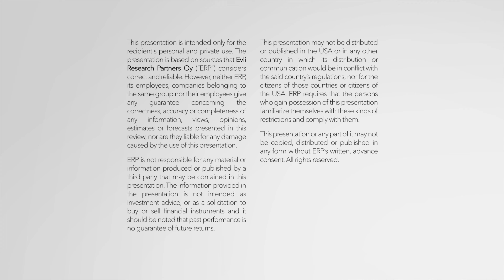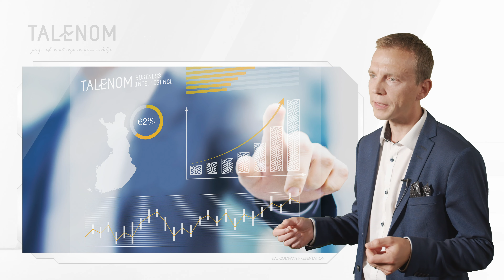Talenom - Company presentation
Talenom's company presentation by Evli Research.